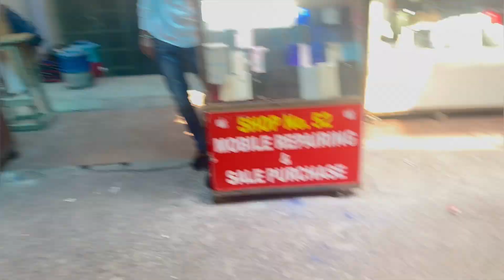My First Local Bus Ride 😀|| Meri Pehli Local Bus Ki Yatra 🚌 || Daily Vlogs || Part || Vlog 13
Your Query :-
Kid Modal
Fashion Show
Ramp Walk
Super kid
Vlog